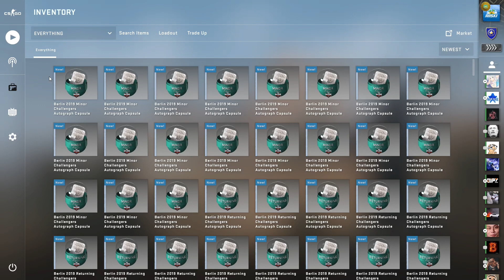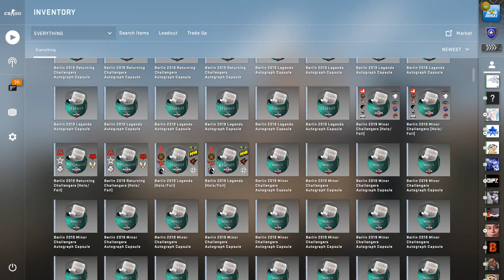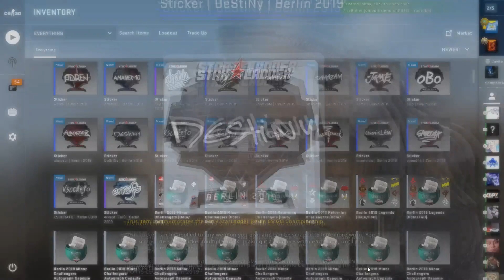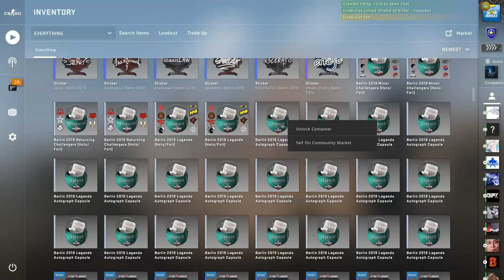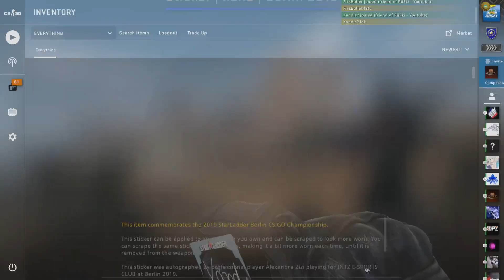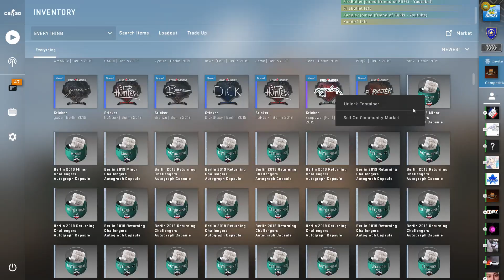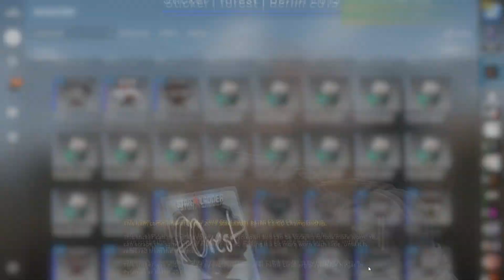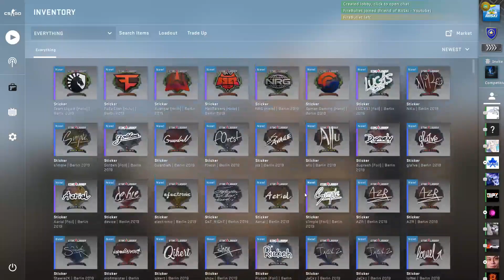287x CS:GO Berlin 2019 Sticker Capsule Opening - Highlights!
Just a little highlights video of my 287x Berlin 2019 Sticker Capsule Opening!
Enjoy :D
Links to Heyzeus!